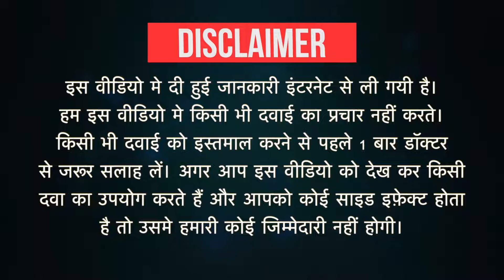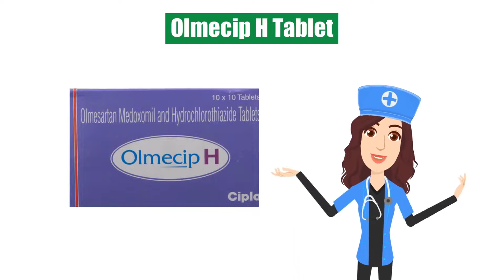Olmecip H Tablet Uses in Hindi | Side Effects | Dose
Olmecip H Tablet Uses in Hindi | Side Effects | Dosage